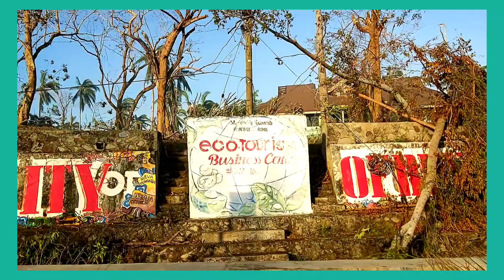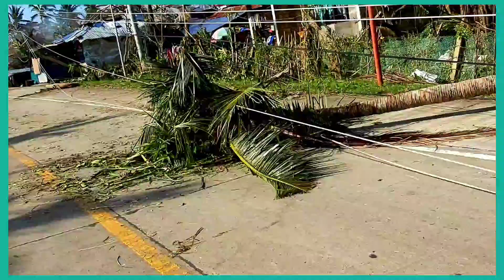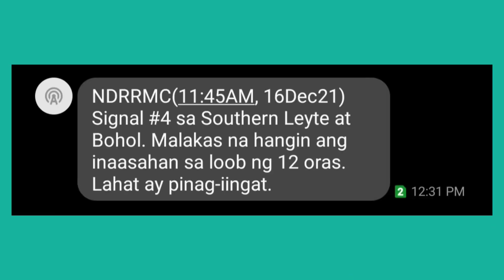Typhoon Odette Photo Album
My personal photo documentation of Typhoon Odette. | Marline Degamo